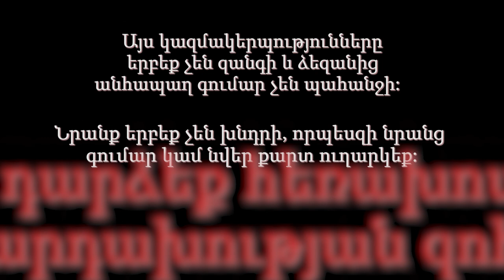Telephone Scams PSA - Armenian subtitles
Scams can be convincing. Anyone can be at risk of getting scammed. Don't be the next victim.